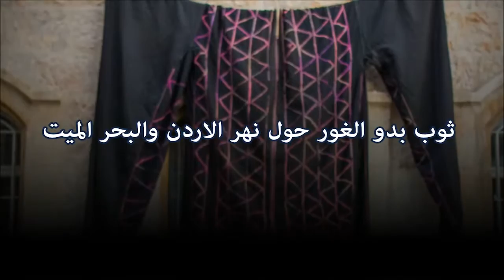متحف دار الطفل العربي - ثوب بدو الغور حول نهر الاردن والبحر الميت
يغلب على الثوب البدوي في هذه المناطق اللون الاسود ويسمى باسم "المدرقة" في منطقة الكرك و"الخلقة" في منطقة السلط، وفي فلسطين استخدمت كلمة "الشتالة" في بادية بيت لحم وثوب "العب" في منطقة اريحا وشمالها. وهذه التسميات كلها تدل على انواع الاثواب المختلفة التي كانت النساء البدويات في غور الاردن وعلى ضفتي النهر تستخدمها كلباس تقليدي لها، ويمكن ان تتداخل التسميات بين مختلف المناطق، وبالرجوع لطريقة تصميم الثوب واستخداماته وشكله نجد تشابه كبير في الشكل والمضمون بين كل هذه المناطق من حيث ان الثوب كبير وفضفاض ويلبس بطريقة ثني الثوب لطبقات متعددة وفي العادة يكون ضعف حجم السيدة التي تلبسه من حيث الطول، ومع ذلك نجد ان هناك فروقات بالتطريز على الثوب ومواقعه وكذلك في معانيه الخاصة لكل منطقة وقبيلة حيث ان الدلالات تختلف بمعانيها من قبيلة لاخرى أو من منطقة لاخرى.